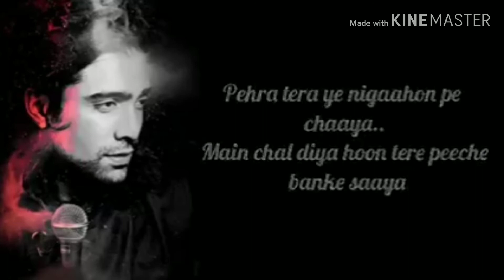Na jaane kua hai tumse waasta hindi song Lyrics ststus video